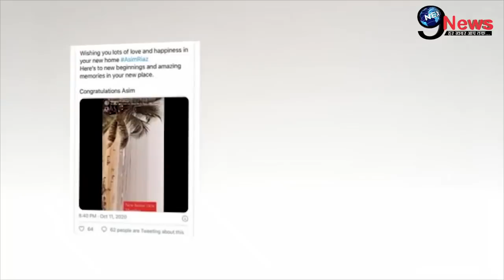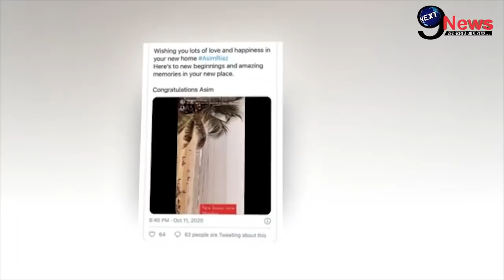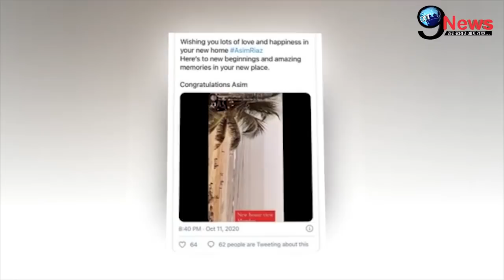Bigg Boss 13 के आसीम रियाज ने लिया अपनी कमाई से पहला घर , घर देखके ख़ुशी से पागल हो जाएँगे ....